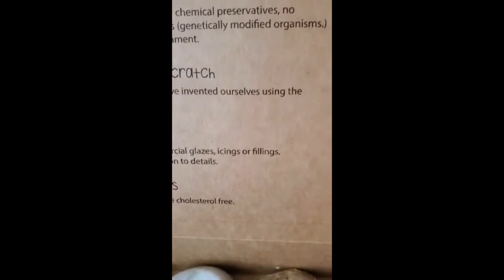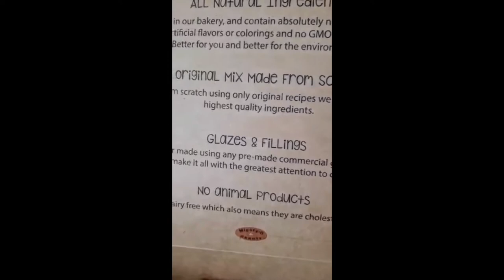Try Mighty-O Donuts (Cheat Day) For The First Time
Hey you, don't forget yourself. Treat yourself once in awhile. I want you to be proud of how you've been handling these last few months, all the silent battles you fought, all the moments you had to humble yourself, and all the times you've wiped your own tears. Don’t allow your pain change you into someone you’re not. Be gentle towards your innerself. Always choose a good kindred heart and not a just beautiful face. Apologize to yourself, this is where healing begins. Some people are just not good for you or your mental health. I don’t ever want you to feel guilty about removing toxic people from your life. Stop making room for people who cause you pain or make you feel small. We never know what others are going through. Let us choose to always be kind and compassionate. Stay strong!❤

Thank you guys for watching, and I will see you guys the next vlog!💌

. (¯`v´¯)♥